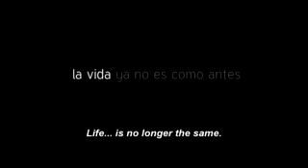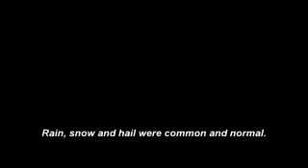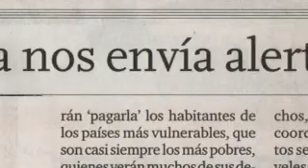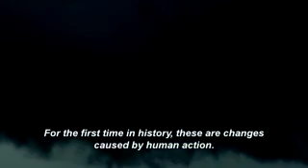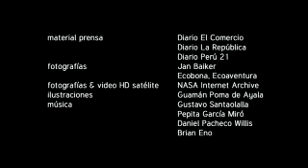VID 8MIN ENG 02 02 MP4 768Kbps